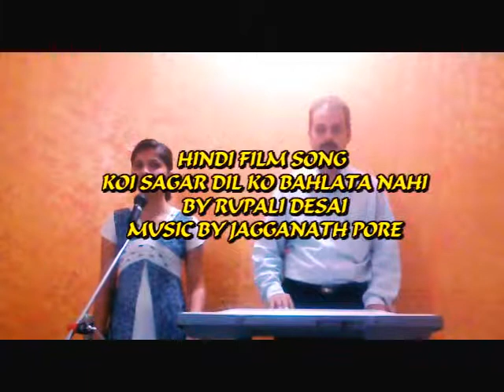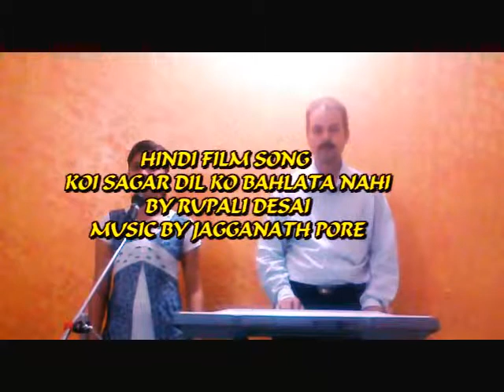Koi sagar dil ko bahlata nahi by Rupali Desai Music by Jagganath Pore.mp4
Hindi film song "Koi sagar dil ko bahlata nahi" based on raga "Kalavati". Original singer : Mohammad Rafi